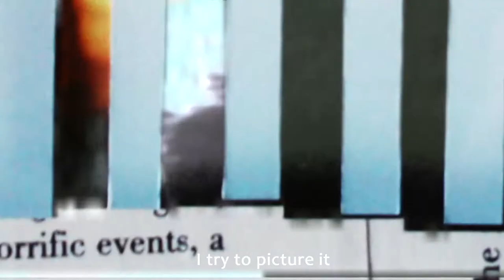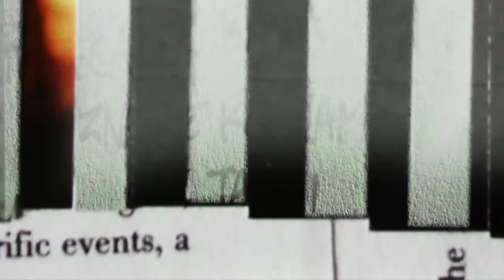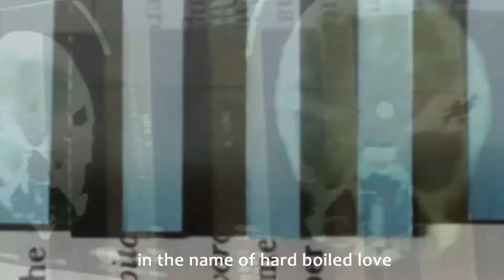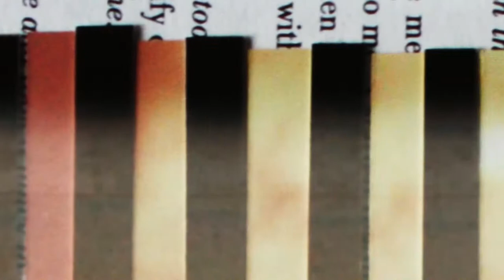Basheskia - Lucien's boiling point (poetry of Mehmed Begic) official video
Voice: Benjamin Bajramović
Singing: Belma Zvizdić
Mastering: Mirza Tahirović, Studio Chelia
Photo: Korana Šegetalo Delić
Text: Mehmed Begić

Camera: Igor Milosavljević, Danilo Stojić
Driver: Vinko Bojčevski
Animation, editing, direction: Danilo Stojić
Undergrad 2017.

Video features works of Korana Šegetalo Delić, Ranka Piffoux, Vladislava Savić, Ladies of the press, Jana Vuković, Udo Breger, Danilo Stojić as well as many of the unknown authors.

The clip from "Lost Highway" by David Lynch was used without any copyright.

This video is a part of "Life is a cut-up" edition.

A giant Thank you to all of those who contributed to making this video, whether they knew that or not!